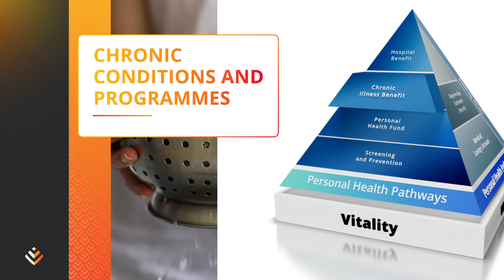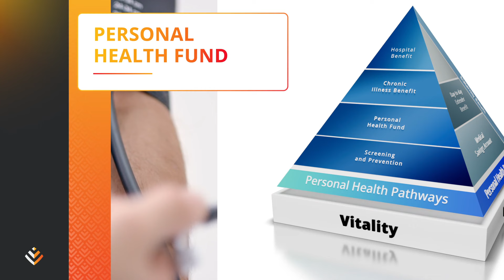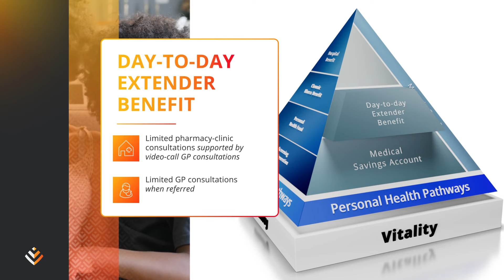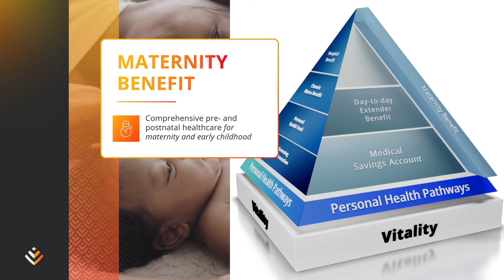Discovery Health Medical Scheme Saver Plans 2025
For the best quality healthcare to support life’s inevitable moments, Discovery Health Medical Scheme provides comprehensive healthcare that is just right for you. We’re reimagining your healthcare and we want you to have complete comfort knowing that your health and the health of your family is secure. Let’s look at the key benefits and features of the Saver Plans.